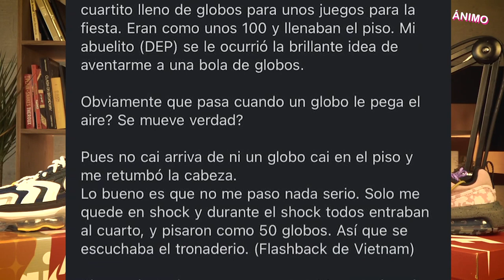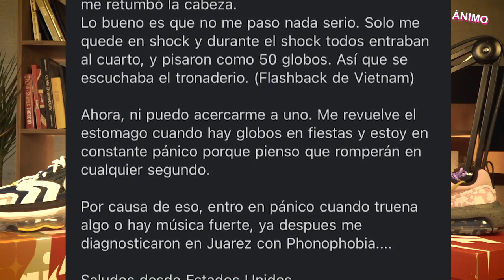No me avientes abuelito (Ep. 46)